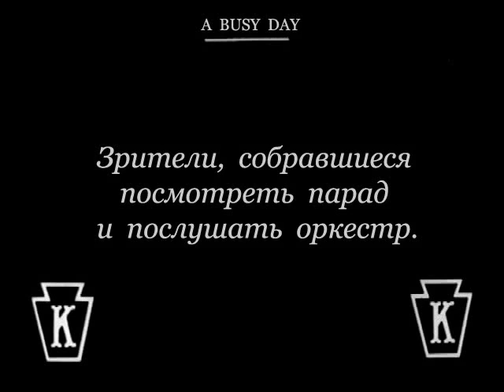Charlie Chaplin Чарли Чаплин A Busy Day Деловой день 1914 05 07